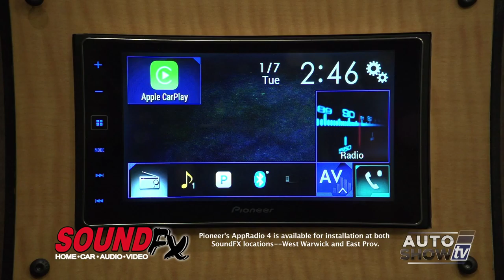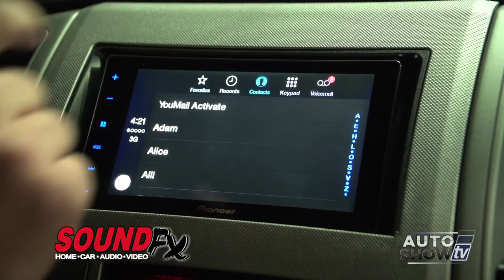SOUNDFX CARPLAY 1114